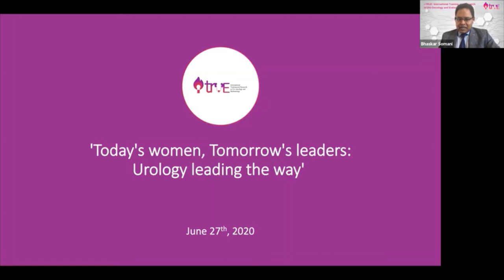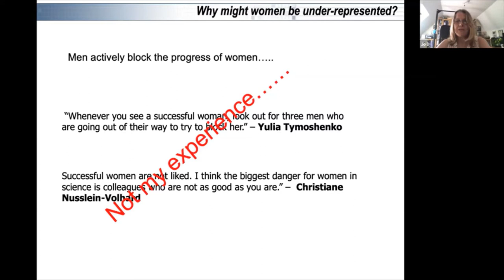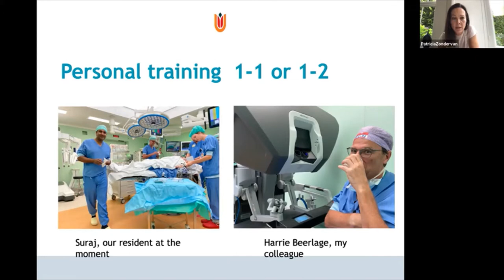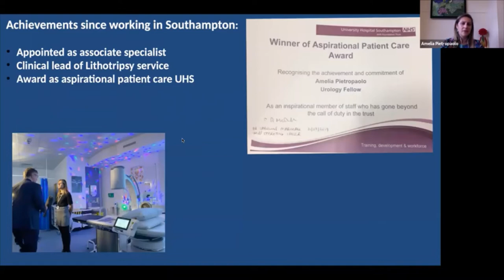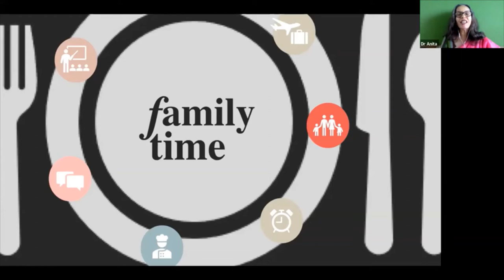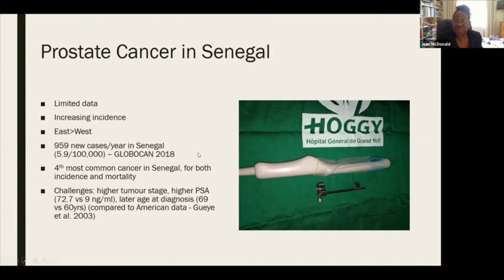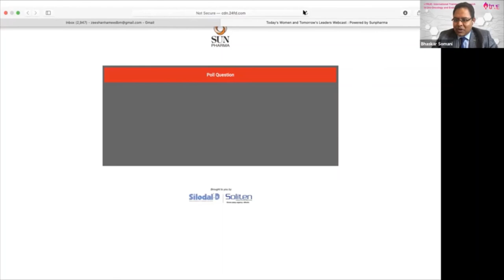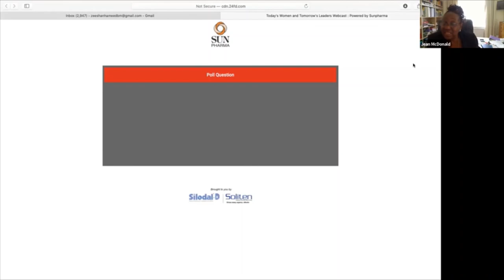How to be a successful leader in Urology: Today's women - tomorrows leaders urology leading the way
Presented by iTrue